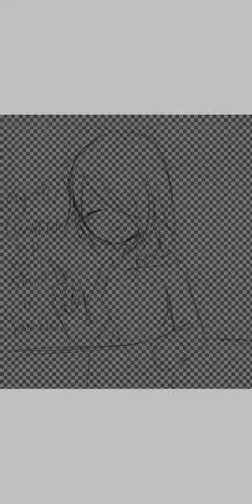My AU Death will start in Tumblr follow me now!!!